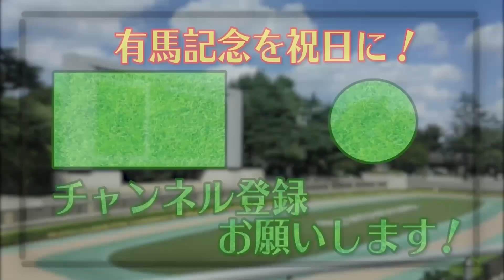【馬主】マリキンサックル引退の理由をぶっちゃけ！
日本初の馬主YouTuberマリキンです！！
『有馬記念を国民の祝日に！！』を合言葉に、競馬に関する色んな企画をやっていきます。大好きな競馬の魅力をお伝えしていきたいと思います！！

競馬はホント楽しい！